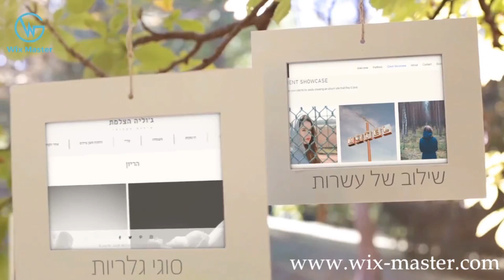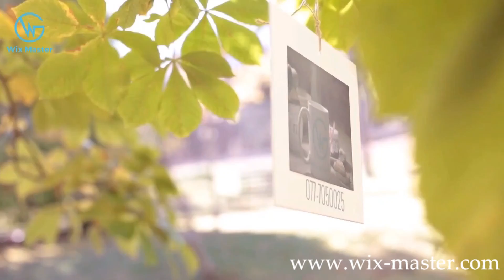אתר אינטרנט לצלמים